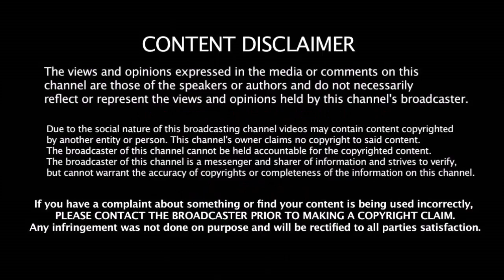IPL 2018 - இல் சிறந்த ஆடுகளம் எது தெரியுமா | Best Ground In IPL 2018 Season | Kolkatta Eden Gardens